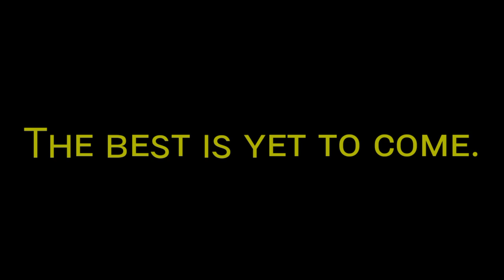Cᴏᴍғᴏʀᴛ Zᴏɴᴇ | APJ Aʙᴅᴜʟ Kᴀʟᴀᴍ | Nᴏ Cᴏᴘʏʀɪɢʜᴛ | Tʀᴜᴛʜs Oғ Rᴇᴀʟ Lɪғᴇ | Mᴏᴛɪᴠᴀᴛɪᴏɴᴀʟ Vɪᴅᴇᴏ